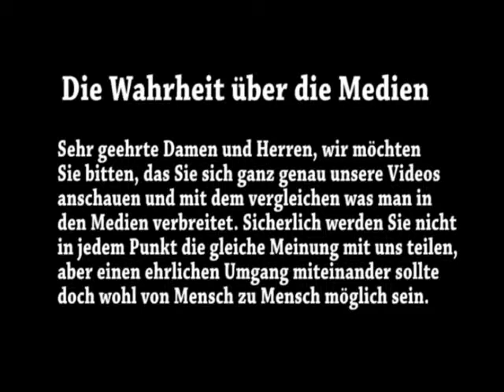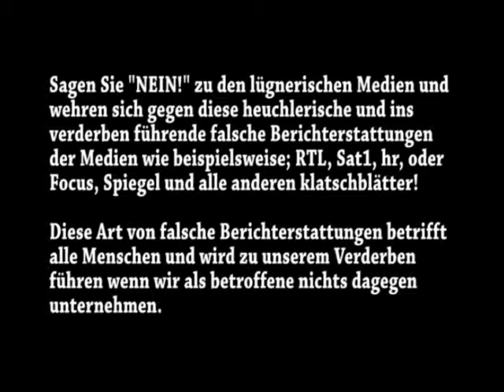Pierre Vogel - Vertrauen sie nicht den Medien!